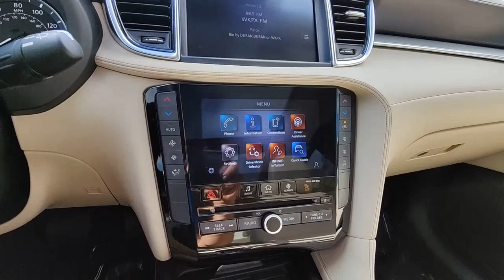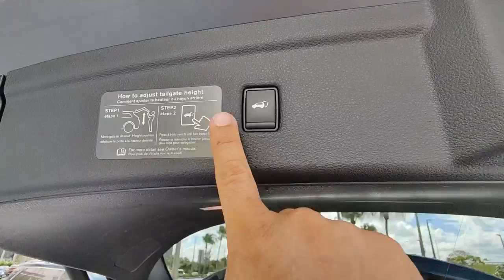2020 INFINITI QX50 Tamarac, Coral Springs, Coconut Creek, Parkland, Plantation F106922A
Graphite Shadow Used 2020 INFINITI QX50 LUXE available in Tamarac Florida at Sawgrass Infiniti Servicing the Tamarac, Coral Springs, Coconut Creek, Parkland, Plantation FL areas.

Sawgrass Infiniti
5801 Madison Ave

**Factory CERTIFIED**, **ONE OWNER**, **CLEAN CARFAX**, 4-Wheel Disc Brakes, ABS brakes, Anti-whiplash front head restraints, Dual front impact airbags, Dual front side impact airbags, Front anti-roll bar, Knee airbag, Low tire pressure warning, Occupant sensing airbag, Overhead airbag, Rear anti-roll bar. Graphite Shadow 2020 INFINITI QX50 LUXE FWD CVT I4brbr**Here at Sawgrass INFINITI you'll receive the expertise of our Factory Certified Sales Consultants and staff. Purchase your next vehicle from the comfort of your home and have it delivered to you FREE of charge! Your health and safety are our priority. Shop with confidence with our 3-day exchange policy and complimentary vehicle sanitization with each new or used vehicle.** Recent Arrival! Odometer is 3292 miles below market average! 23/29 City/Highway MPG